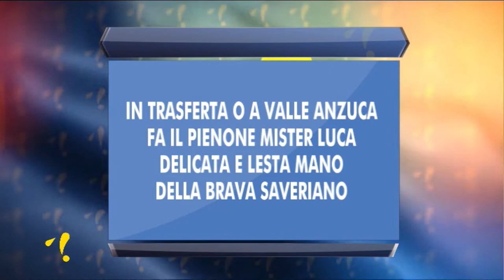Pallavolé 15^ puntata del 26 maggio 2021